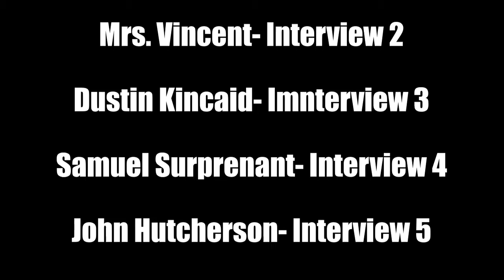Video Production Final